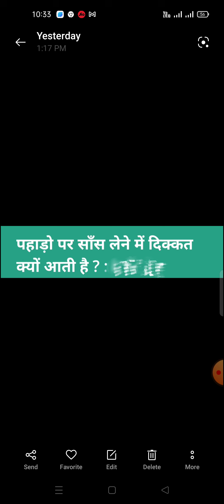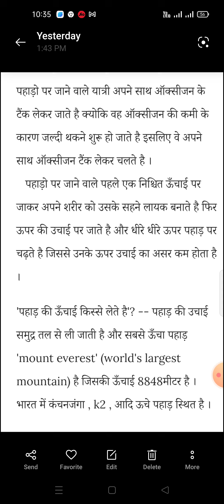पहाड़ी क्षेत्रों में जाने पर सांस लेने में दिक्कत क्यों होती है?